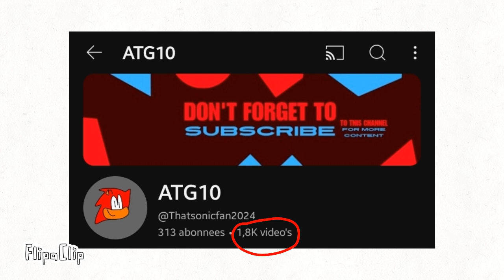I got 1800 videos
that's a new one